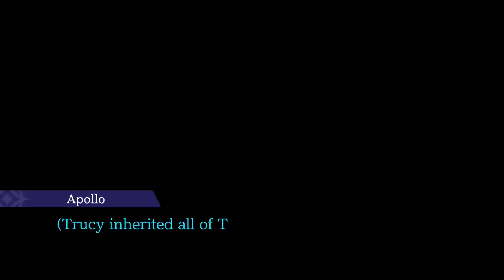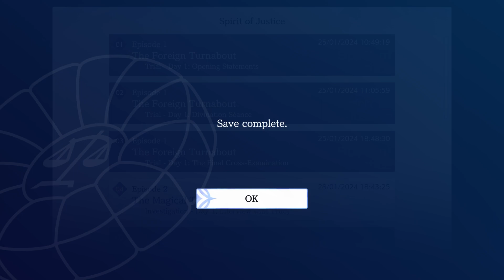Apollo Justice: Ace Attorney Trilogy Spirit of Justice Part 3 Case 2